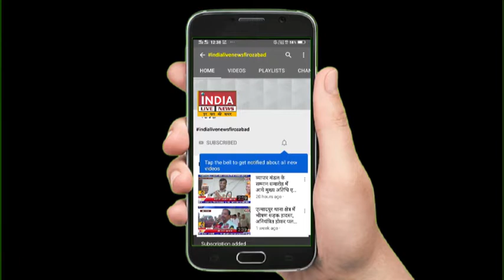9 जुलाई फ़िरोज़ाबाद ABVP ने धूमधाम से मनाया स्थापना दिवस